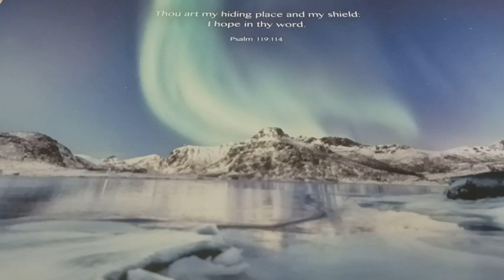YOUR LOVE June 15,2023 GLYNDA LOMAX